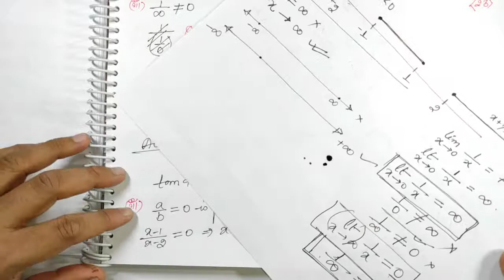TRIGONOMETRIC FUNCTION 5